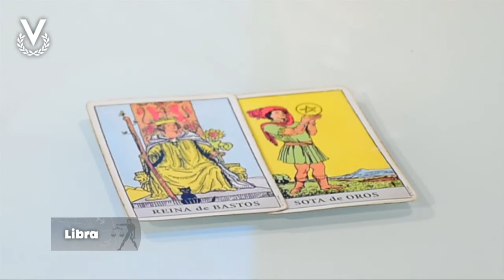Libra –14_01_2020 – Los Astros